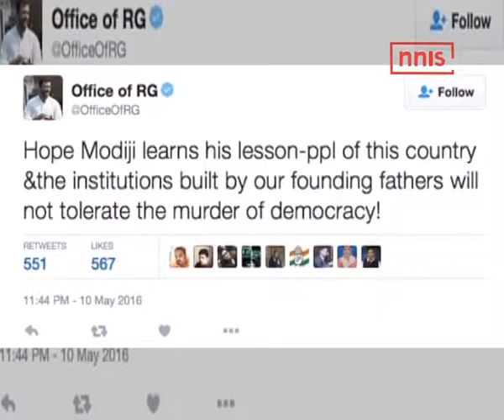Post U’khand Win Rahul Targetdi, Says ‘Democracy Has Won’